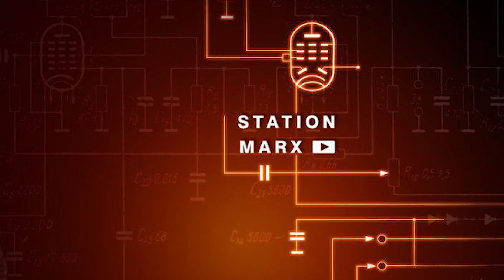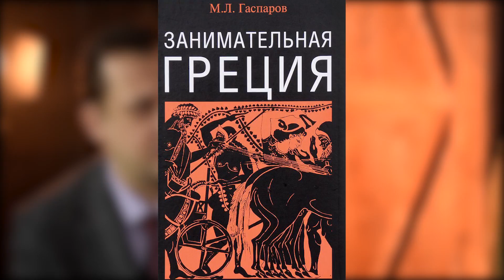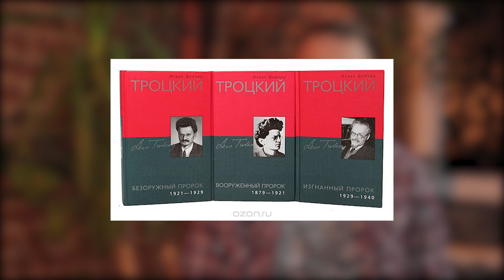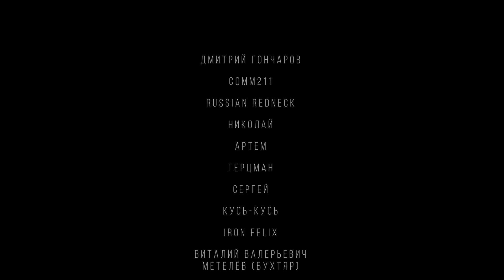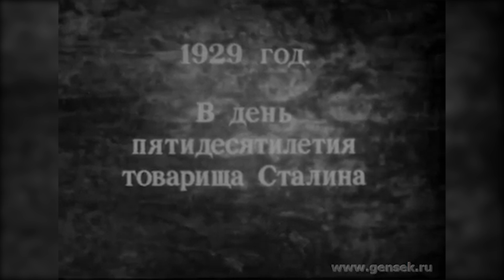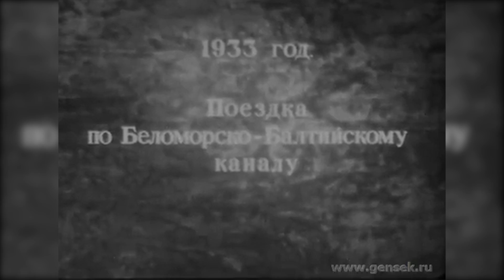История — это наука. Егор Яковлев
Интервью с известным историческим просветителем, автором проекта "Цифровая История" Егором Яковлевым. Поговорили об истории как науке, исторических мифах и спросе на историю,  также коснулись Сталина и Троцкого.

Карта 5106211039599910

- Марксисткая (и не только) литература